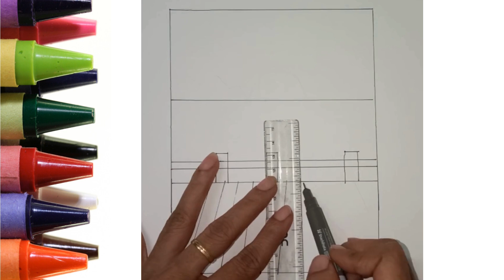kids fun and learn | Easy oil pastel drawing for kids | cute drawing for kids | kids drawing video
kids fun and learn |  Easy oil pastel drawing for kids  | cute drawing for kids | kids drawing video | kids coloring video  | kids entertainment video | kids art video | kids art and fun